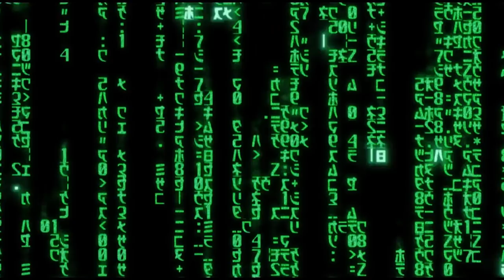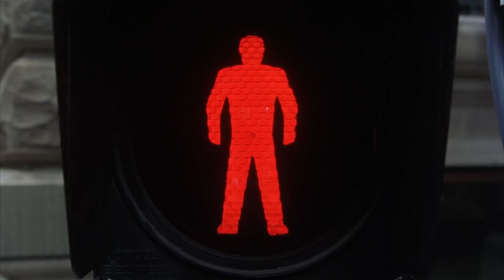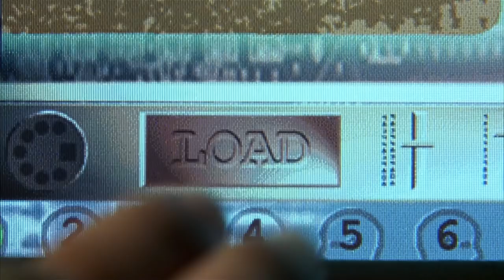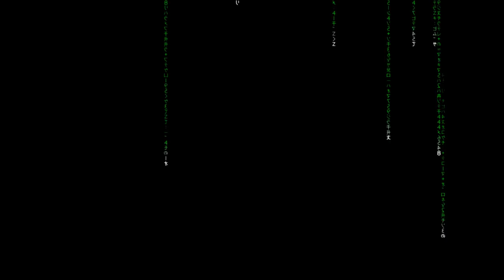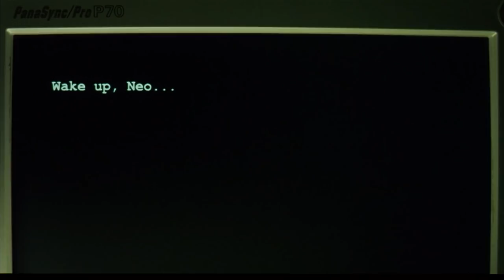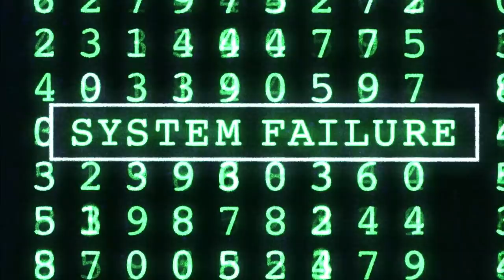1. Mélyebben a nyúl üregébe - a Mátrix elemzése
Az 1999-es Mátrix című korszakalkotó film mélyebb elemzése.

Ebben a kis videóban pár gondolatomat szedem össze a Mátrix (The Matrix) metaforikus, illetve spirituális jelentéséről.